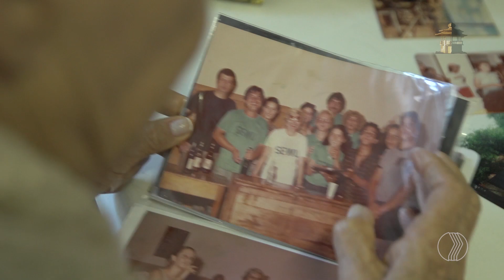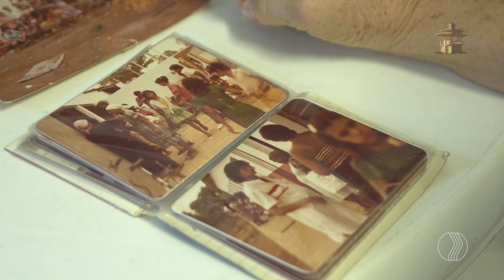Sociedade Eunice Weaver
Bloco 1 do Uberlândia de Ontem & Sempre 685 exibido 01/12/2019